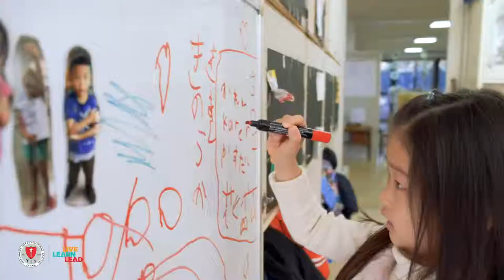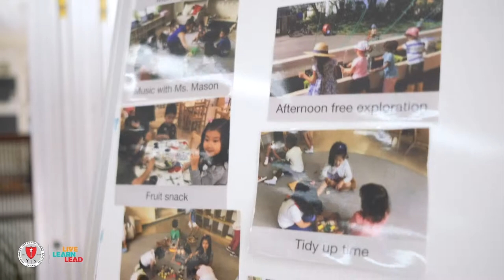Welcome to the Early Learning Center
The Early Learning Center (ELC) is home to our youngest learners, children from ages 3 to 5.

Through the IB Primary Years Program (PYP) and inspired by the Reggio Emilia Approach, we endeavor to foster children’s learning through the development of all their “languages” and by creating an environment to support this way of thinking and being.